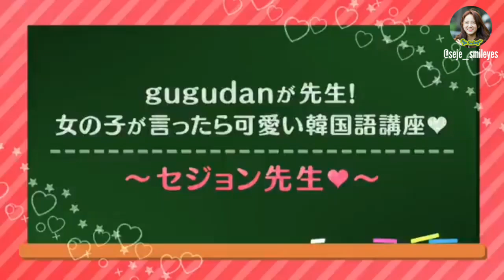Gugudan's Sejeong teaching Korean Phrases